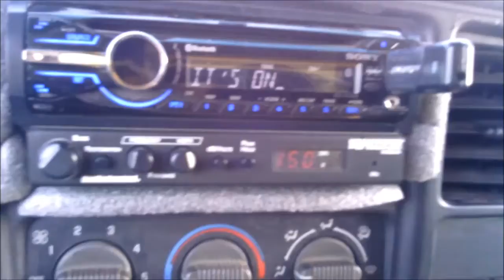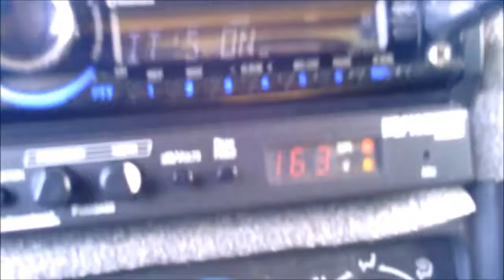SPL insanity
last night was Tool, today Korn.. getting very tuff to record this thing, killed one camera and now shutting off the other all the time!!